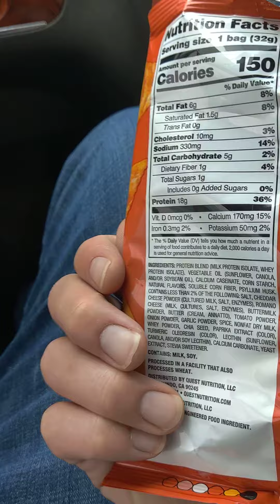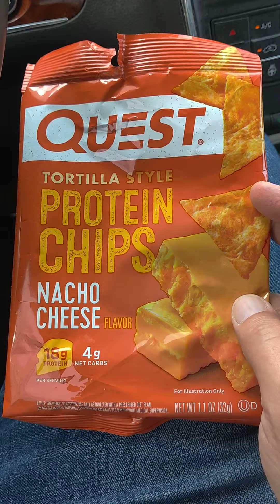Quest Nacho Cheese Tortilla Style Protein Chips Review!!!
Quick review of Quest nacho cheese protein chips!!! @productreviewsallday  for more reviews!